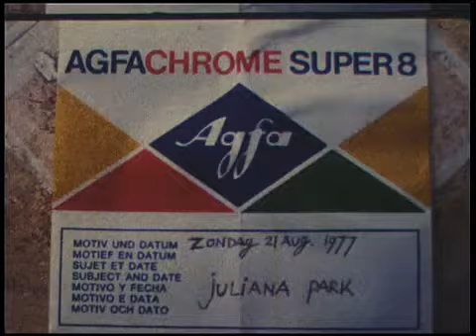1976: Het verdwenen Julianapark in Amsterdam-Oost - oude filmbeelden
Hoe de buurt rond het Julianapark bij het Amstelstation er uit zag in 1977. Dit mooie landelijke gebied met zijn volkstuintjes moest in later jaren plaats maken voor een woon- en kantoorwijk.